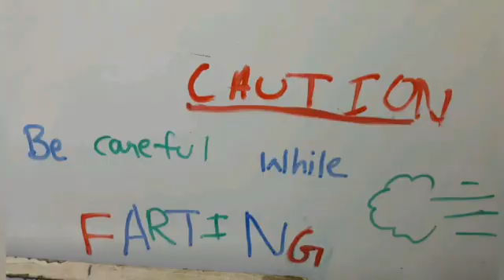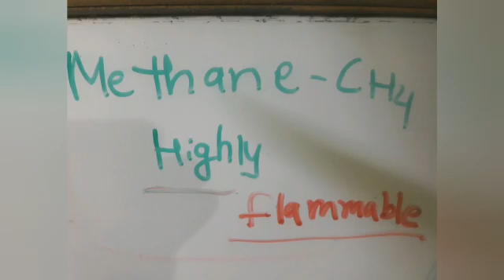Is our FART FLAMMABLE ?💨 😂😂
it is true that our FART contains methane gas which is highly flammable. Methane is a poisnous gas .
microoragnisms prepare it in stomach .